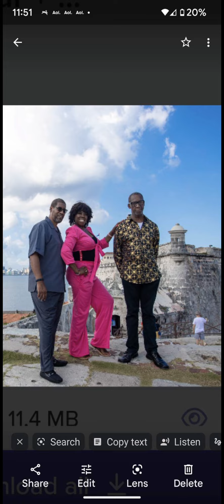CUBA, HAVANA - Convertible Classic Car Ride.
The first tour you should take is a Convertible Classic Car Ride so you can check out Havana and all the popular tourist spots. This is a great way to see the City.